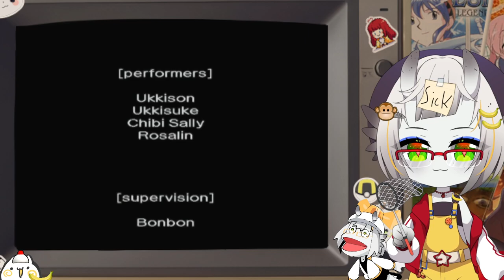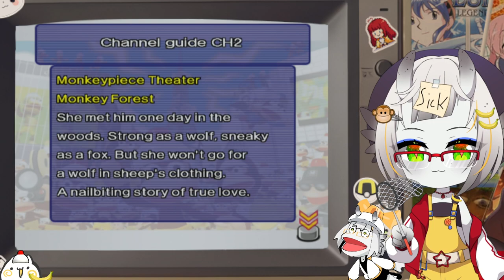Let's Play Ape Escape 3 - Part 1